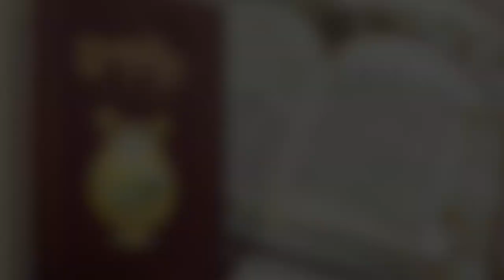The Power of Tehillim On Rosh Hashanah